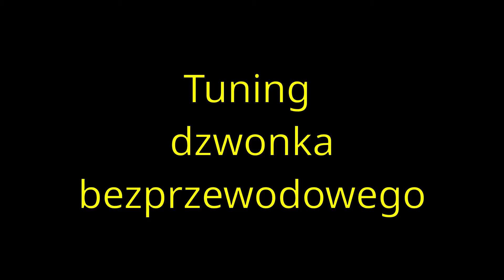Tuning dzwonka do drzwi.